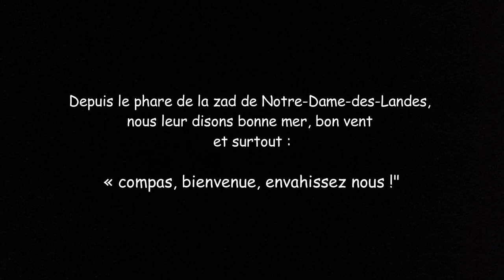La montagne est en mer !La campagne est avancée !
Ce lundi 3 mai , l'escadron zapatiste 421 part en mer vers l'Europe.
Le voyage pour la vie a commencé.
Nous nous sommes rassemblés sur le phare de la zad de
Notre-Dame-des-Landes, pour leur souhaiter bonne mer, bon vent et leur dire "compas, bienvenue, envahissez nous !"